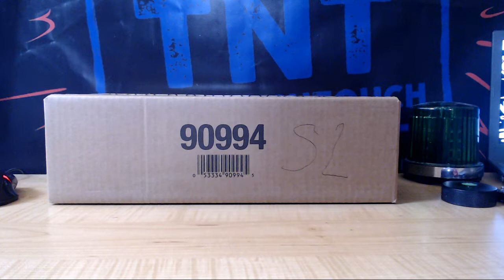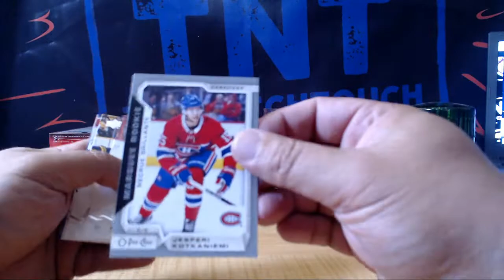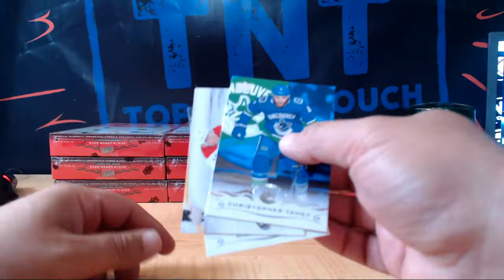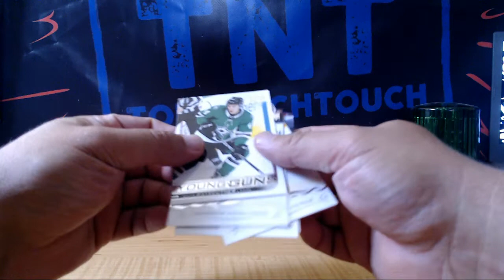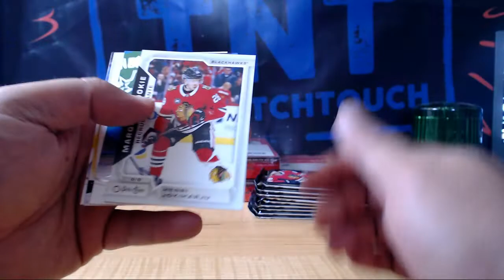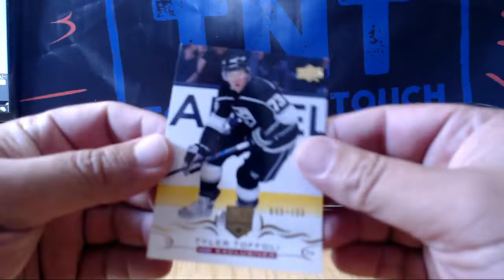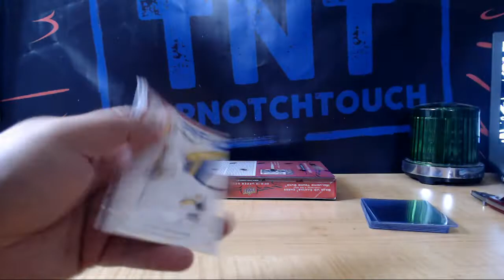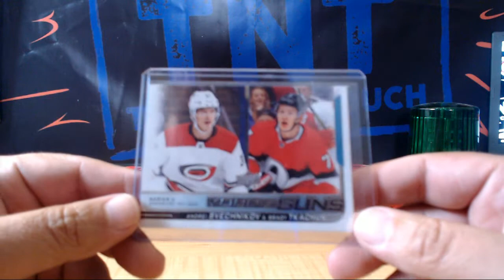18-19 UPPER DECK SERIES 2 HOCKEY 12 BOX CASE BREAK # 1